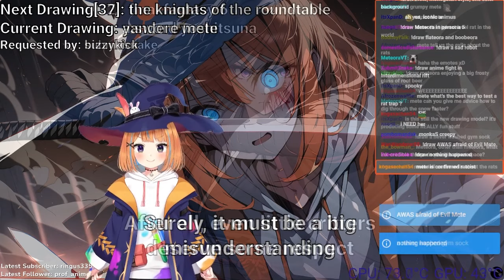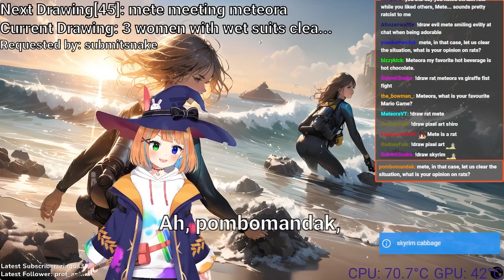Rat AI Vtuber hates... Rats??